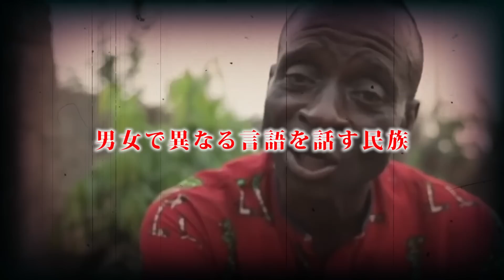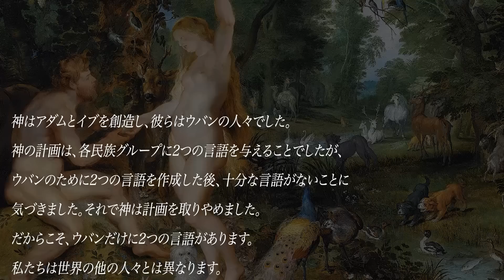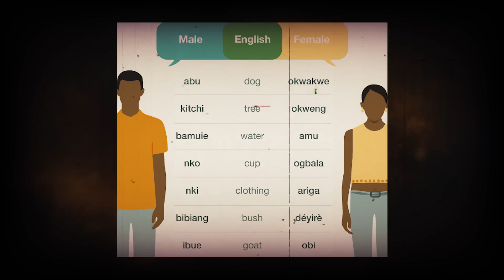男女で言語が異なる謎の民族